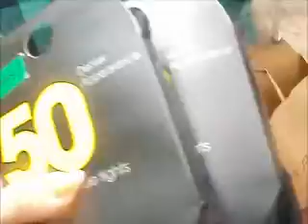HUGE Holiday Clothing Haul. ♥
Me, my sister and my mum went shopping for our holiday this august :)